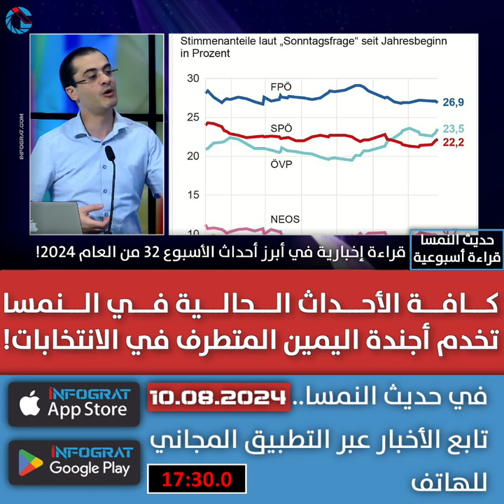كافة الأحداث الحالية في النمسا تخدم أجندة اليمين المتطرف في الانتخابات!